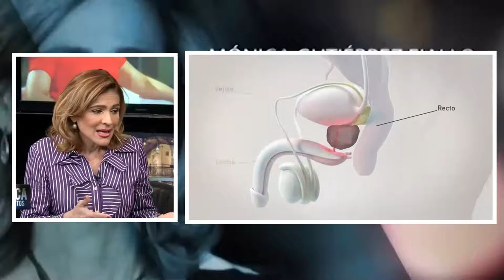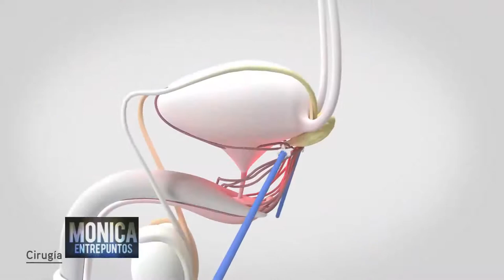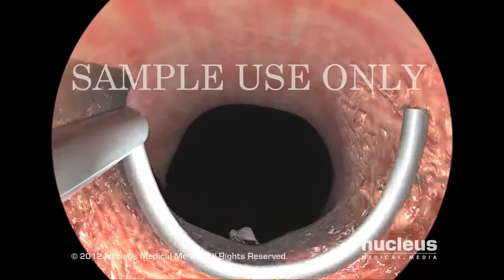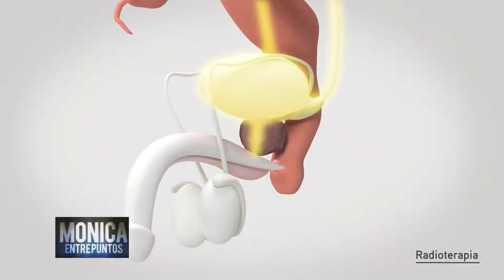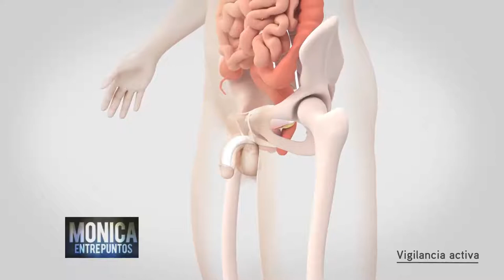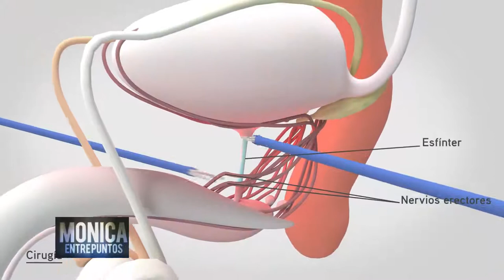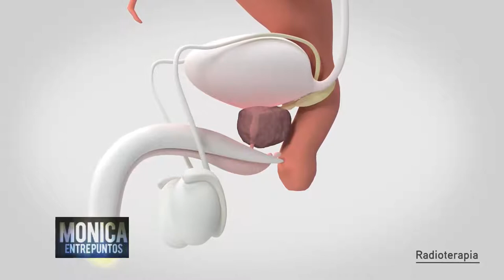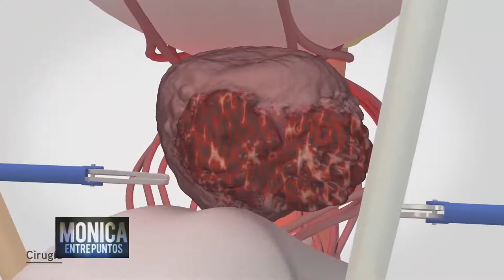problemas prostáticos, más frecuentes, según la edad del hombre, 29 enero 2022